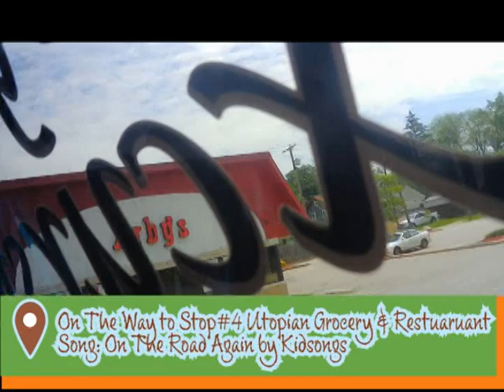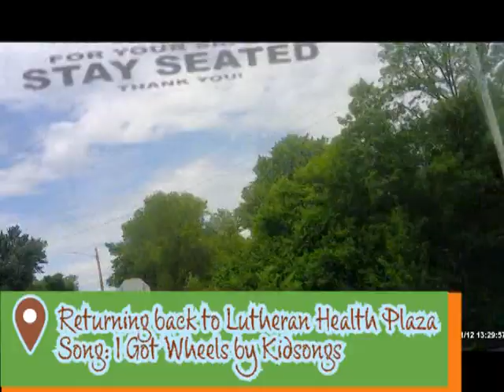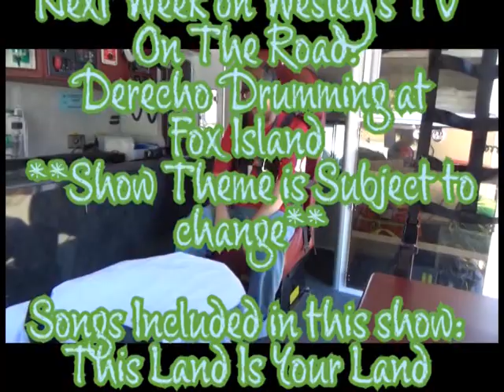Wesley TV On The Road Town And Country Tour Preview (Sunday 3:00AM)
Please join Wesley, Rose, Debbra, Maryann and Chris on Sunday July 7,2024 at 3:00AM  when we did the Town and Country Tour with Maumee Watershed Alliance when we visited Rose Ave Farm, Save Maumee Grassroots Organization, Werling Farms, Smiley's Garden Angels and Utopian Community Grocery and Restaurant.

You can donate to help us do more different stuff in our community and also some bus trips and more.